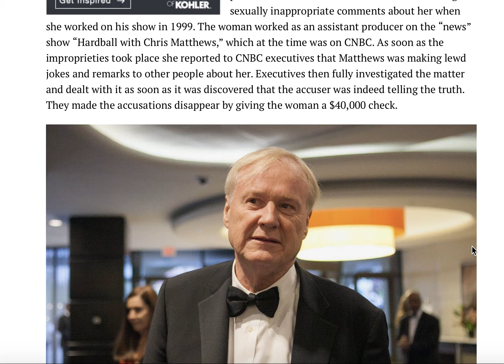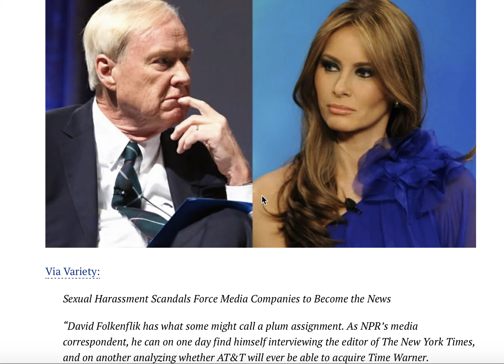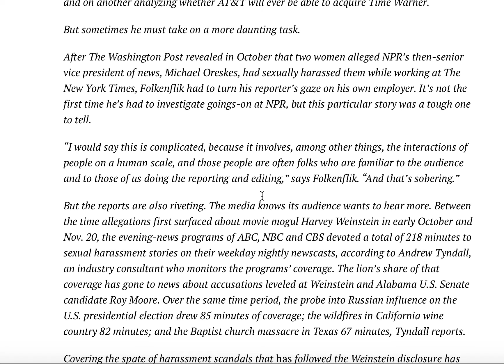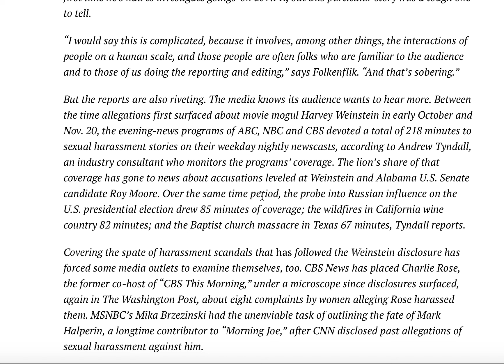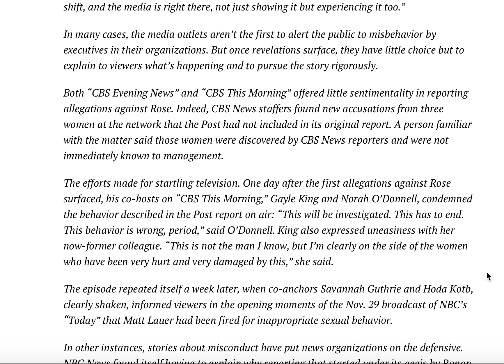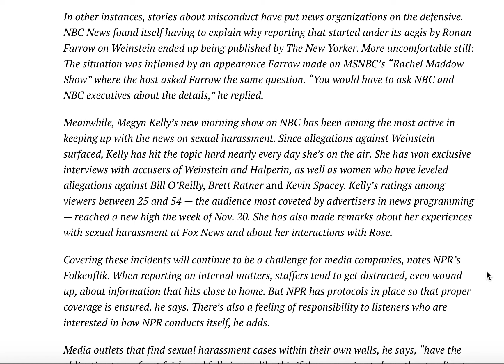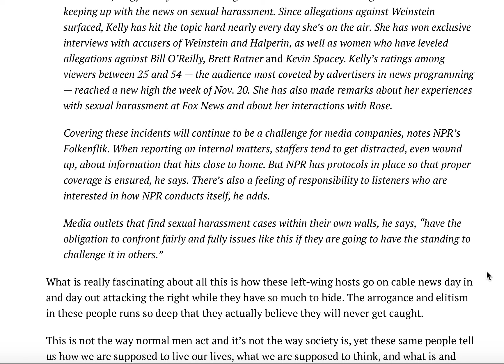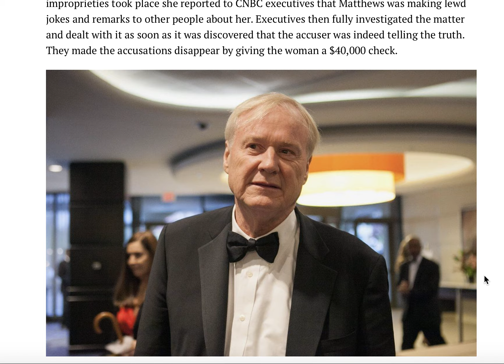BREAKING! MSNBC CAUGHT ON HOT MIC SEXUALLY HARASSING MELANIA!